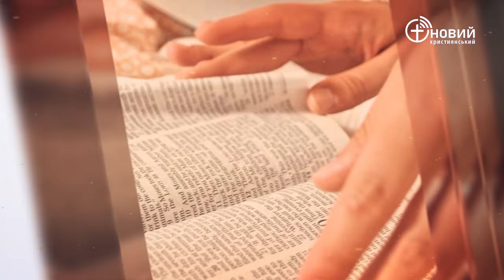«Щоденний хліб» / 30 квітня / Ігор Кротик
«Ілля був людиною з подібними до нас нахилами, та помолився
молитвою, аби не було дощу, і дощу не було на землі три роки й шість
місяців.  І він помолився знову, — і небо дало дощ, а земля зростила
свій урожай» Якова 5:17-18 (UTT)